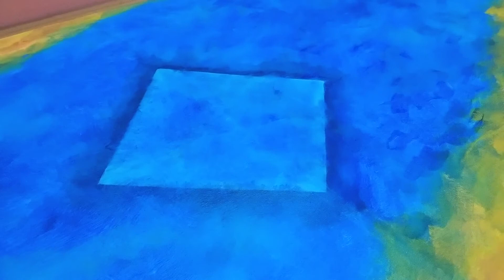Modern calligraphy Painting course (Part-3) | How to make Attractive Pattern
Whatsapp no. For order